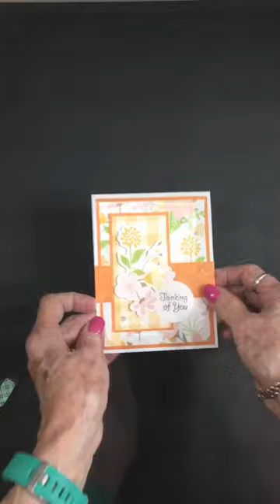SWEET AND SIMPLE THINKING OF YOU CARD